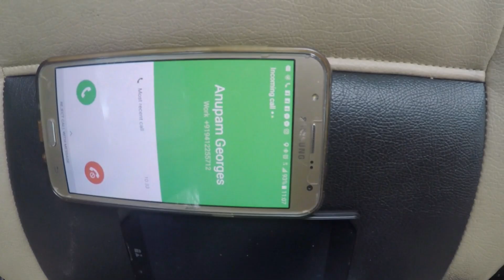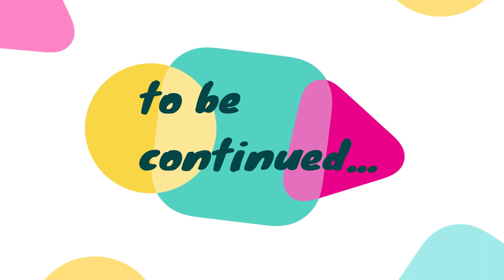Trip with Friends Episode 1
Well, trip with crazy friends like you is always turned out to be fun and memorable. This video, which is the first part of it was made in December 2017.  We childhood friends booked a Palace, which is like 50km before Jaipur City and planned to see some step well. Locally known as Baori or bawadi. I tried my best as it was my first time to make a travel video. I made lot of clips but it took me a long time to process it. After lot of pressure finally I made it and done with the job. Pheeew. I hope you guys like it the way.

As I said, its the first part which I called it Episode one. Total video of this trip will come in 3 parts.

Equipment used to make this video as as follows -
Nikon D800E
Nikon D750
Gopro Hero 5
feiyutech A2000 gimble
FeiyuTech SPG gimble for mobil and gopro
24-70mm 2.8 Nikkor lens
14-24mm 2.8 Nikkor lens